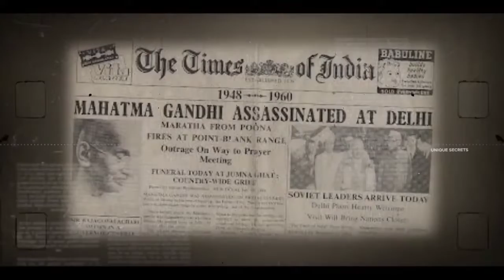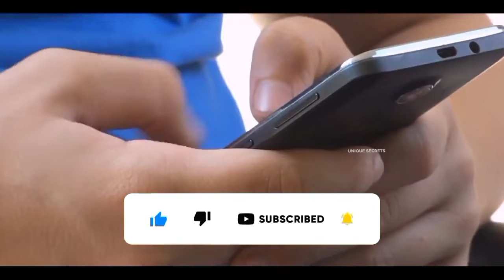क्या गोडसे नें गांधी को मारकर् भारत पर एहसान किया? | Why Godse K!lled Gandhi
Title - क्या गोडसे नें गांधी को मारकर् भारत पर एहसान किया? | Why Godse K!lled Gandhi
Language - Hindi

as criticism, comment, news reporting, teaching, scholarship, and research. Non-profit, educational, or

FOR COPYRIGHT AND BUSINESS WORKS -